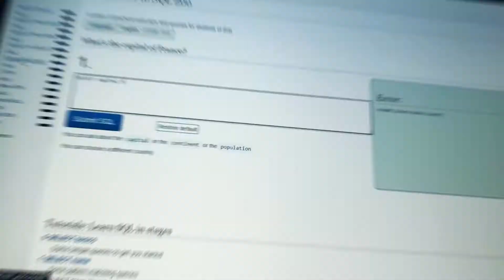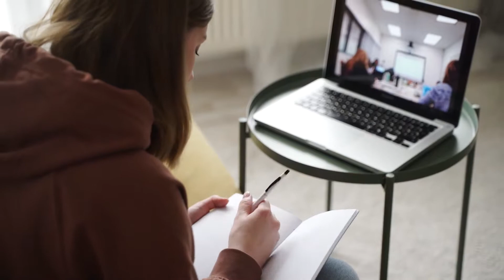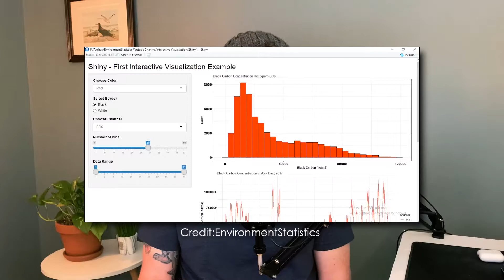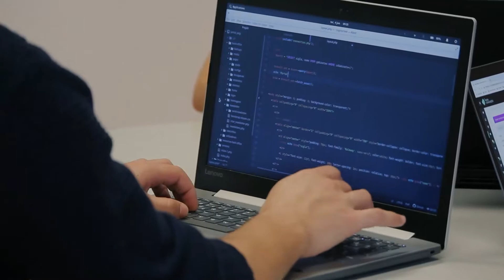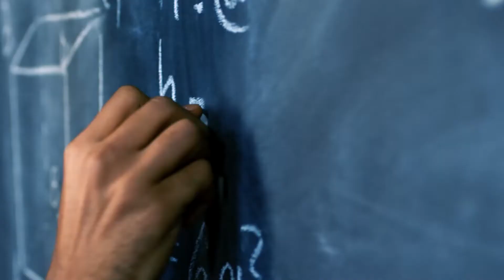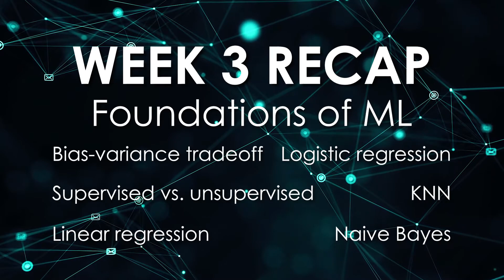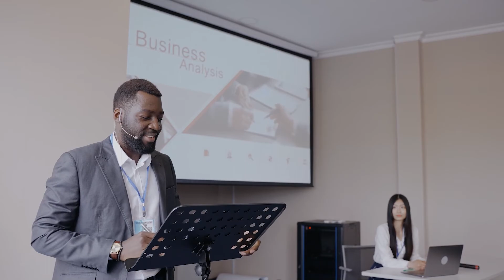Learn R fast | 30 day R learning plan (free materials)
Learn R Fast!   Using only free materials, I can show you how to learn R in under a month!

If you're interested in learning R fast this is the learning plan for you!  I taught myself R in under 30 days following this exact plan, and if you do the same, you'll be surprised how proficient you become.  In this video I lay out a step-by-step 4 week learning plan including only free resources to get you up and running with R.

🕒 TIMESTAMPS

0:00 Intro
0:39 What is R?
1:07 What you'll learn
4:08 Week 1: The basics of R
6:11 Week 2: Data wrangling
8:29 Week 3: Modeling
11:18 Week 4: Communication and Presentation
13:45 Next steps

FREE resources:
PYTHON:

✴ Attributions ✴
Music 🎼:

Clips:
This song is about your life: